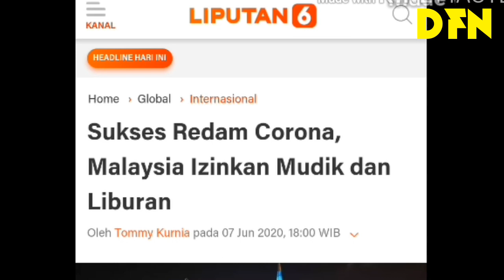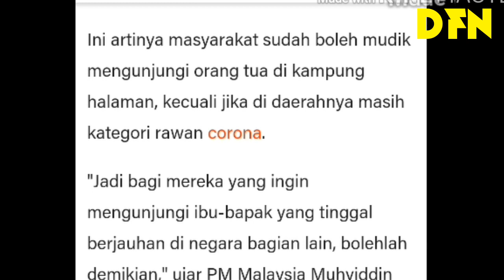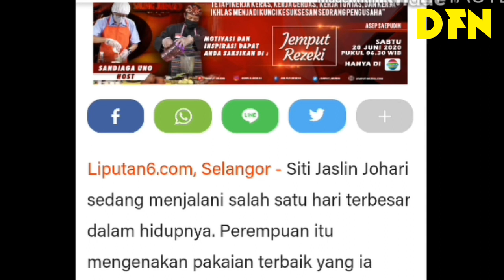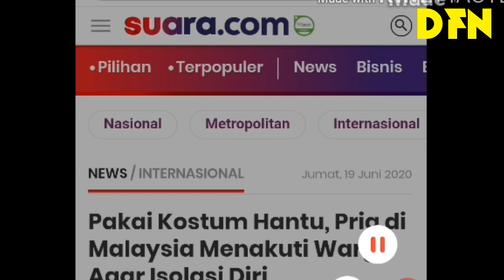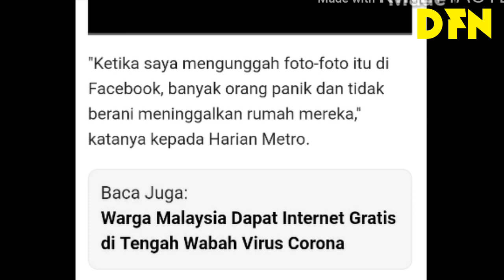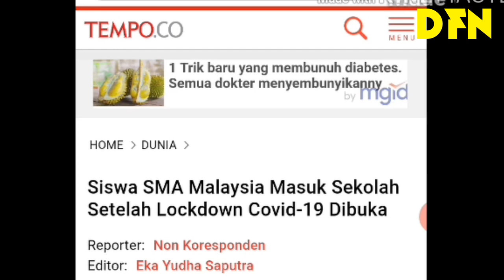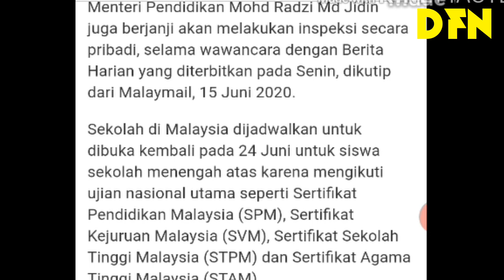Serba Serbi Berita Wabak Malaysia Di Harian Online Indonesia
Serba Serbi Berita Wabak Malaysia Di Harian Online Indonesia yang unik.